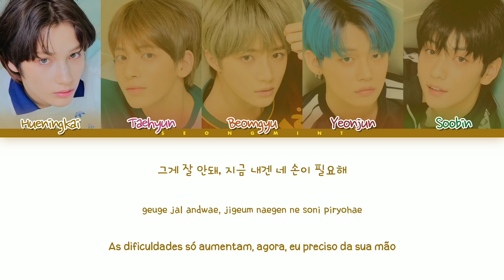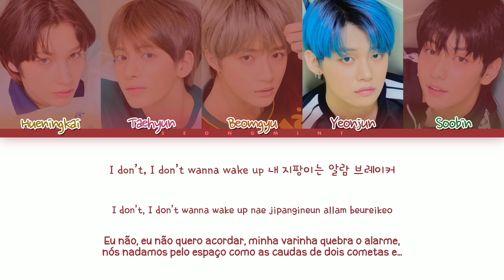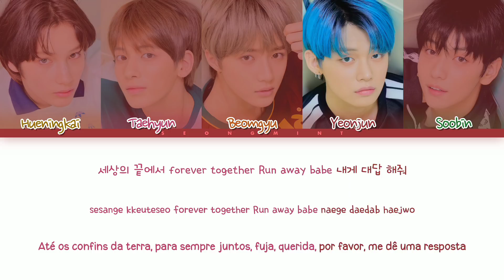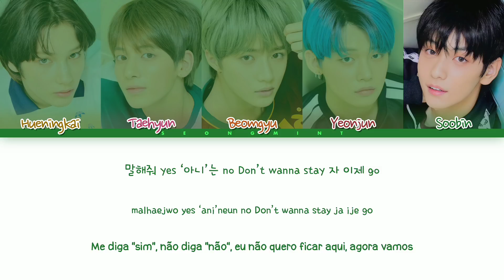TXT (투모로우바이투게더) – 'Run Away (9와 4분의 3 승강장에서 너를 기다려)' | Tradução/Legendado (Color Coded Lyrics 가사)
♡: ESTE VÍDEO FOI FEITO APENAS POR ENTRETENIMENTO, NÃO TENHO A INTENÇÃO DE GANHAR NADA POR CIMA DO MESMO (!)

♡: THIS VIDEO WAS MADE ONLY FOR ENTERTAINMENT, I DO NOT INTEND TO WIN ANYTHING OVER IT (!)

SONG: Run Away (9와 4분의 3 승강장에서 너를 기다려)
ARTIST: TXT (투모로우바이투게더)
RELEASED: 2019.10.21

All Rights Administered by Big Hit / HYBE Entertainment.

♡ CRÉDITOS :

KOREAN: music.naver
ROM: CCL
PT-BR: @seongmint